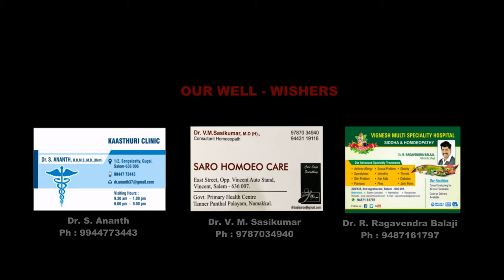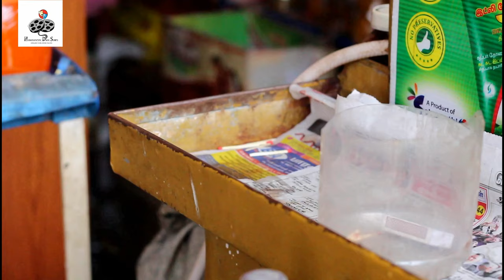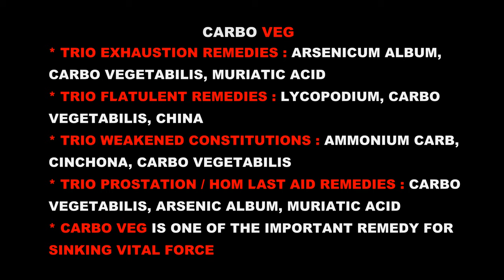A Day With Carbo Veg English | 4K HDS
In this video, we present Carbo Veg's characteristic features with a focus on the pressing problem of the Computer workers.

Carbo Veg main indications :-

Common Name : Vegetable Charcoal

Constitutions :- Persons who have never fully recovered from the exhausting effects of some previous illness.

Mind : Weakness of Memory and slowness of thought.